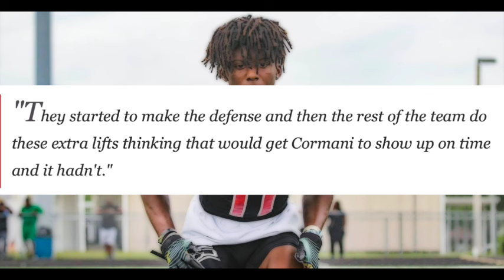WHOA:CORMANI MCCLAIN MCCLAIN IS IN HOT WATER AT FLORDIA